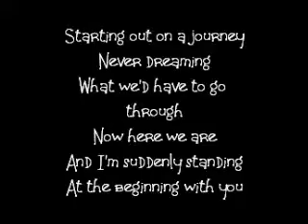here we go again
they said... OMB (OH MY BUKO) lol